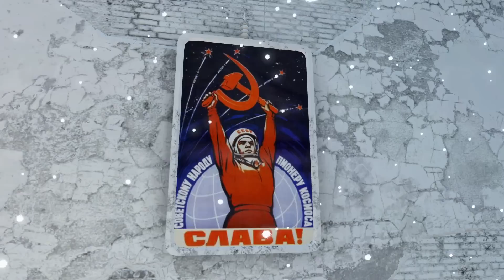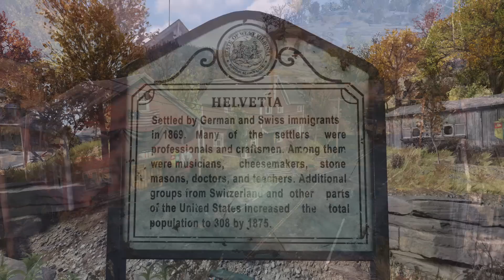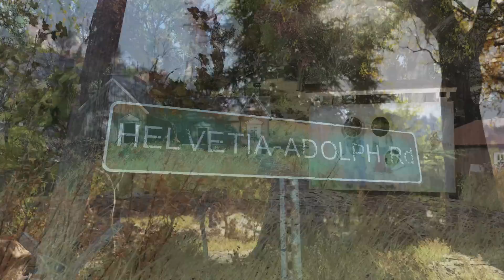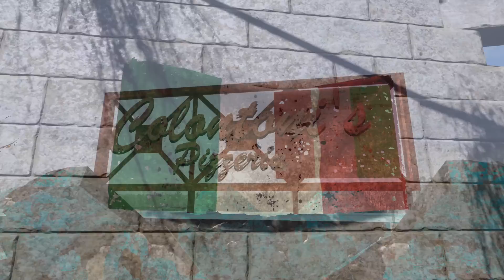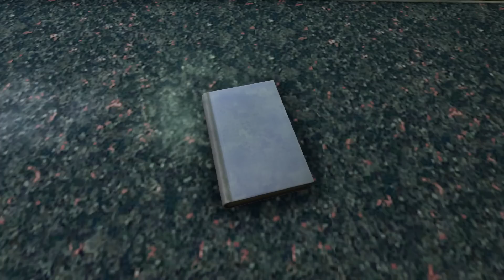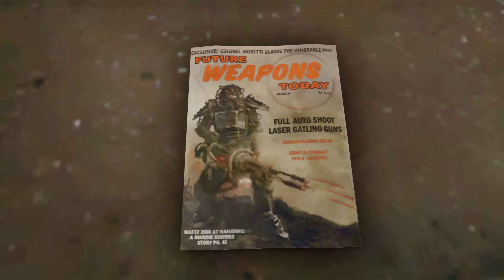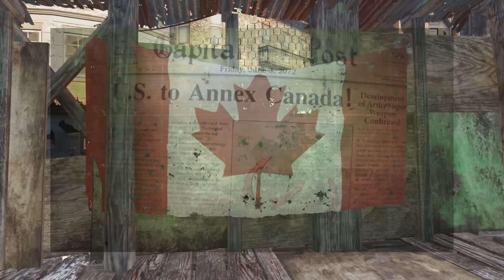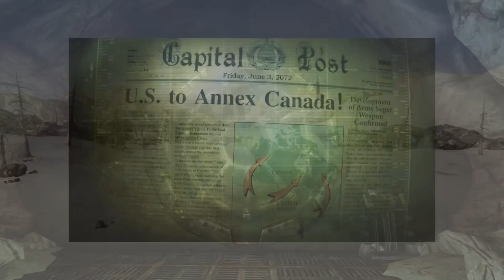The Lore of Every Known Country in The Fallout Universe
The Known Lore of Every Known Country in The Fallout Universe

Countries Mentioned:

0:00 Soviet Union / Russia
5:06 European Commonwealth
5:36 The United Kingdom
8:59 Germany
11:09 Switzerland
12:54 Austria
13:45 Italy
16:49 France
18:52 Ireland
21:24 Spain
22:06 Belgium
22:54 Poland
23:41 Norway
24:17 Romania
24:58 Greece
26:12 Finland
26:38 Czechia
26:51 Greenland
27:09 Japan
30:26 Taiwan
31:04 Mongolia
32:10 Vietnam
32:27 India
34:02 China
40:12 Australia
40:46 Mexico
45:36 Venezuela
45:56 Peru
46:21 Argentina
46:40 The Bahamas
46:54 The Philippines
47:12 Canada
54:13 Middle East
54:49 Israel
55:13 Egypt
57:37 Oman
57:57 Turkey
58:58 Cape Verde
59:26 Congo
1:00:06 Morocco
1:00:24 Tanzania
1:00:37 Ethiopia
1:01:00 The United States